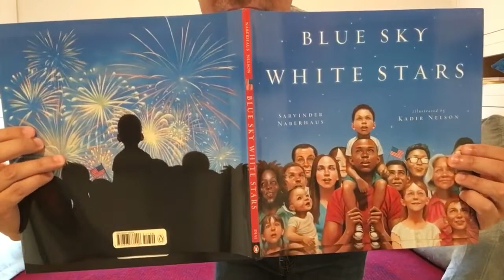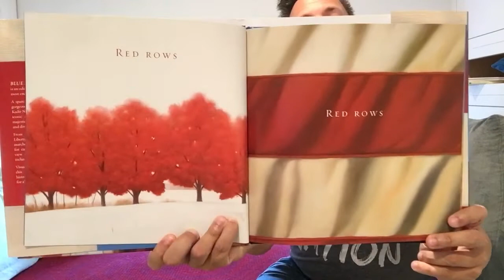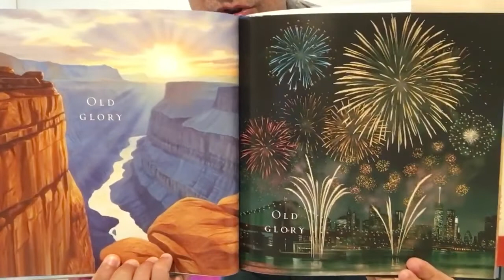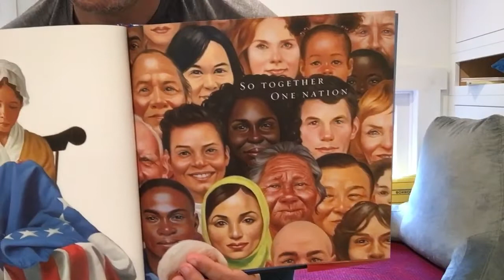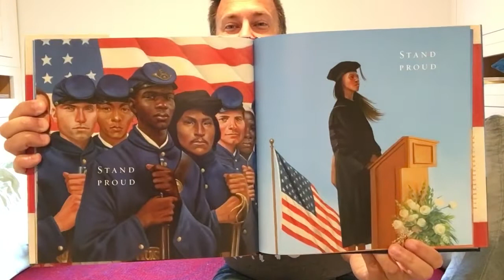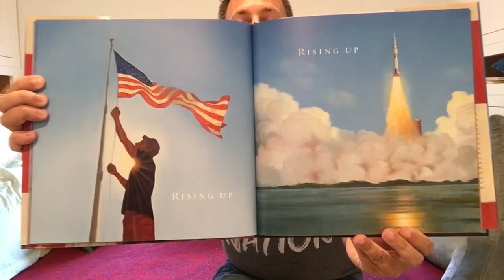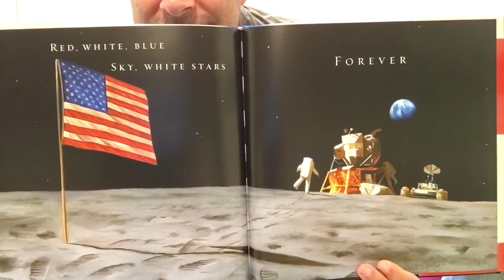Blue Sky White Stars